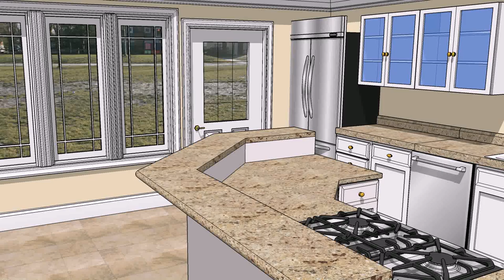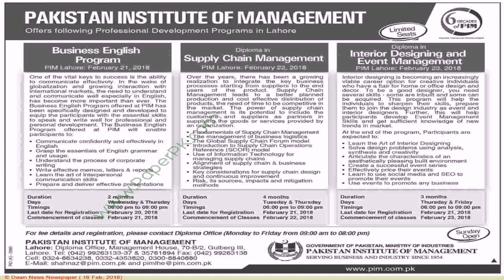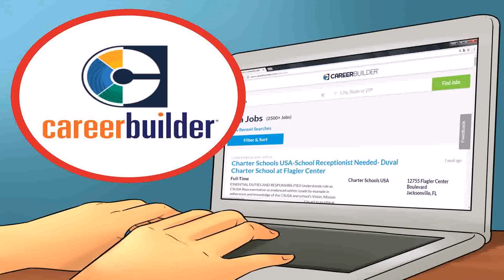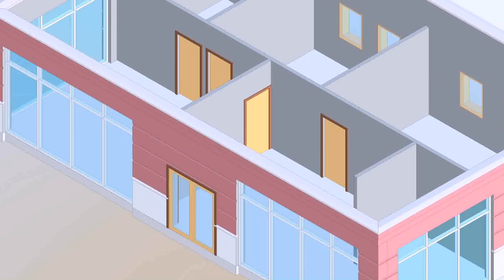Interior Designing Courses Pakistan (see description)